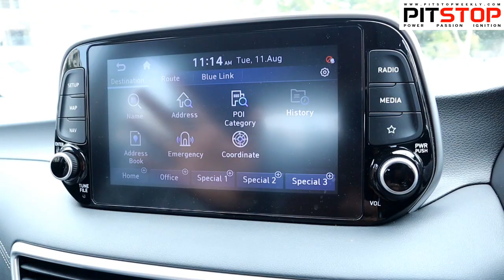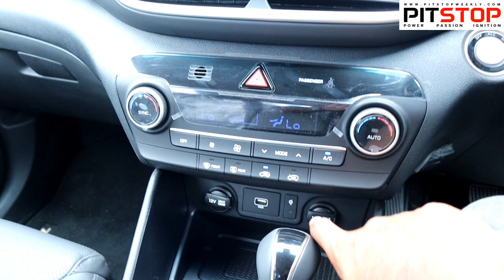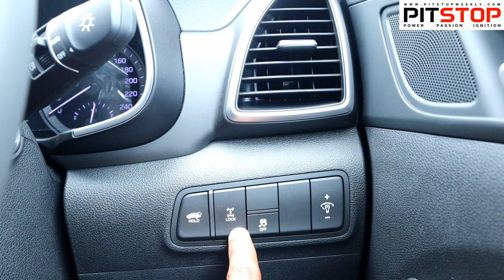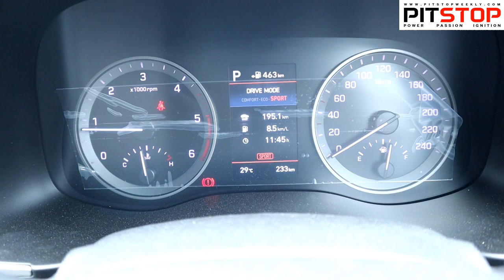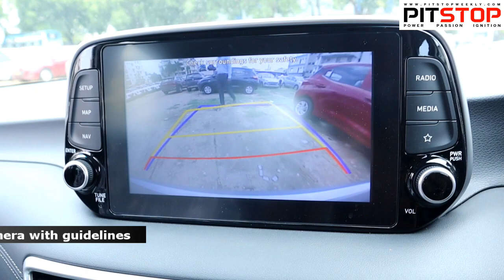2020 Hyundai Tucson | All You Need To Know | New Hyundai Tucson | Better Than BMW X1? PitstopWeekly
Here we have the facelift of Tucson in the BS6 avatar and we do a quick detailed walkaround video of this BMW X1 killer!

We use the following gadgets:
Canon M50 - Best Budget Mirrorless Camera
Boya WM8 K2 Mic (Dual Transmitters)
FeiyuTech G6 Plus All-In-One Gimbal (Mobile, GoPro & Mirrorless Cameras)
GoPro Hero 8